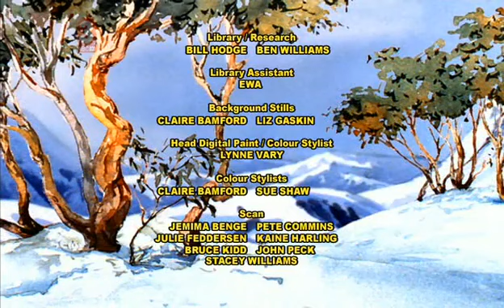The Silver Brumby - S3E11 A Bothersome Nuisance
While Arrow is looking after Thowra's herd, a new ill-mannered brumby wants Boon Boon for a mate. After a run in with the Man, Brolga drives the new brumby away.